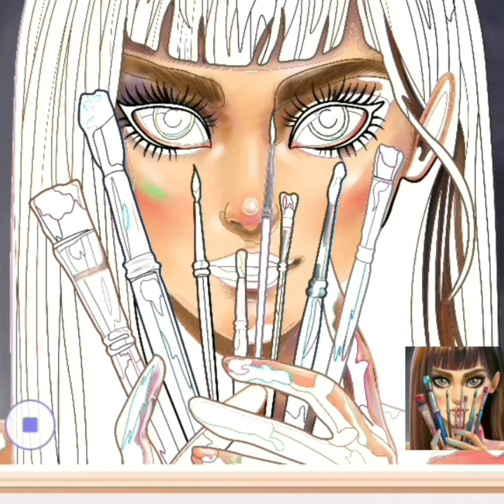Barbie Doll Makeover Transformation ~DIY Miniature Ideas for Barbie ~Wig , Dress , Faceup and More!